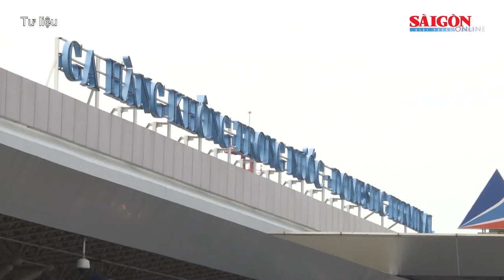Các hãng bay nội địa bất đồng quan điểm về việc áp giá sàn vé máy bay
Cục Hàng không Việt Nam vừa tiếp tục có báo cáo gửi Bộ GTVT về việc áp sàn giá vé máy bay và khẳng định, việc áp mức giá tối thiểu bằng 20% mức giá tối đa quy định chỉ là giải pháp mang tính tình huống, áp dụng trong thời gian ngắn và được cân nhắc trên cơ sở đảm bảo hài hòa lợi ích giữa người tiêu dùng, các hãng hàng không và Nhà nước.